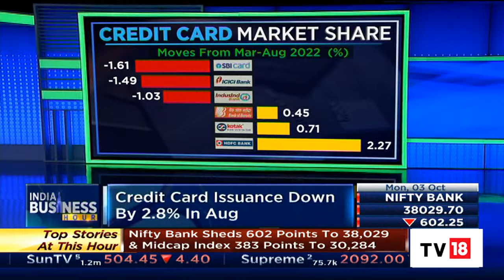Rupee weakens to 81.87/$; Credit Suisse's Woes; PayU-BillDesk Deal Off & More Updates | CNBC-TV18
Here we take you through all the top headlines which we are tracking this evening and also get you a snapshot of the stock market's action from today. Listen in.

n18oc_business